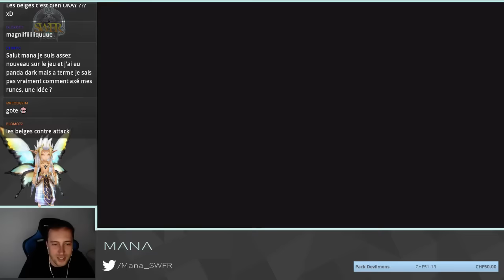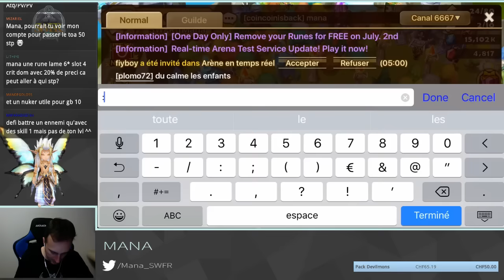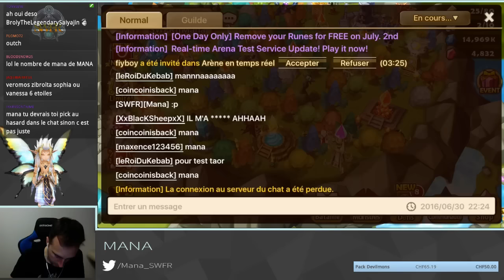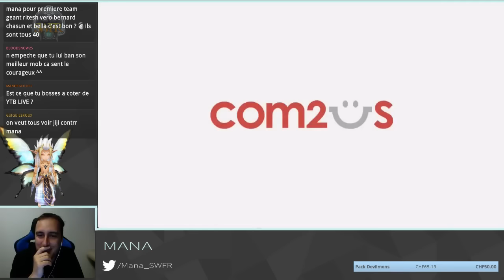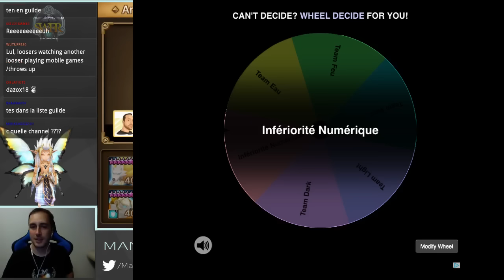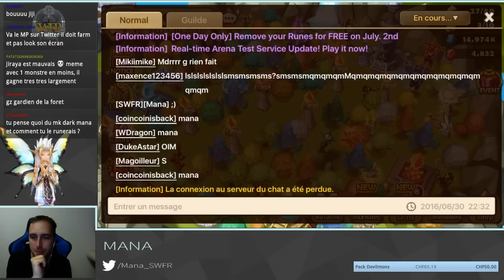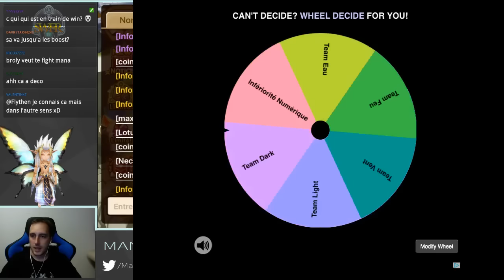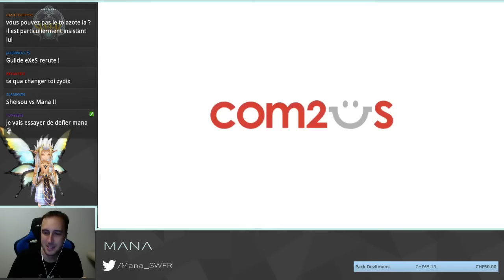Summoners War - Live 30.06 - GVG/Arènes/Arènes real time